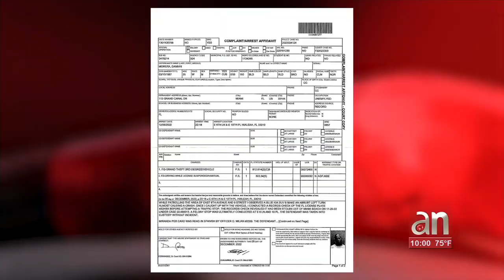Arrestan a cubano en Hialeah acusado de manejar un auto robado y por posesión de cocaína